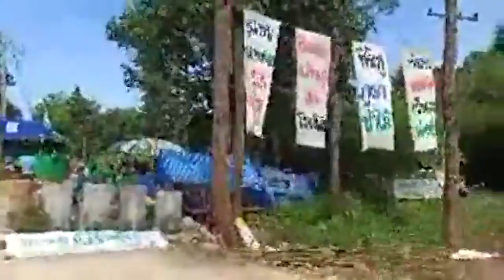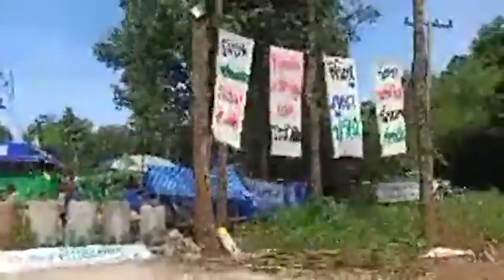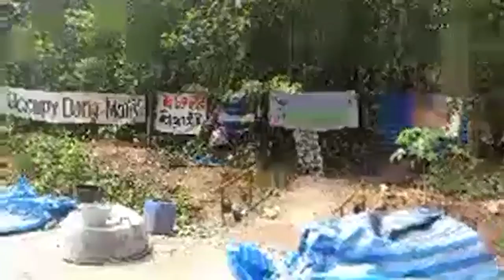ติดตามบรรยากาศการครบรอบ 2 เดือนการปักหลักปิดเหมืองหินดงมะไฟ | 13 ต.ค. 6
13 ต.ค. 63 ผู้สื่อข่าวติดตามบรรยากาศการครบรอบ 2 เดือนของการปักหลักปิดเหมืองหินดงมะไฟ จังหวัดหนองบัวลำภู ของกลุ่มอนุรักษ์ป่าชุมชนเขาเหล่าใหญ่-ผาจันได พร้อมการอ่านคำประกาศฉบับที่ 3 เพื่อมีการผลักดันให้ฟื้นฟูเหมือง